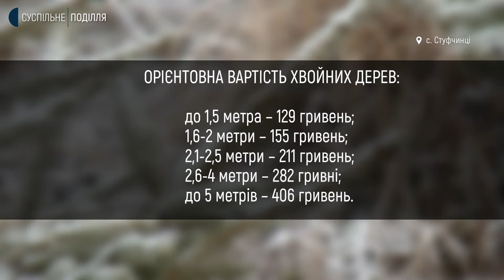Де у Хмельницькому вирощують ялинки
Тисячу новорічних ялинок та сосен цьогоріч планує реалізувати Хмельницьке лісомисливське господарство. Про це кореспондентці суспільного розповів інженер лісових культур підприємства Микола Василишин. Як вирощують новорічні дерева та готують на продаж? дізнавалась наша знімальна група. Подробиці у наступному сюжеті.